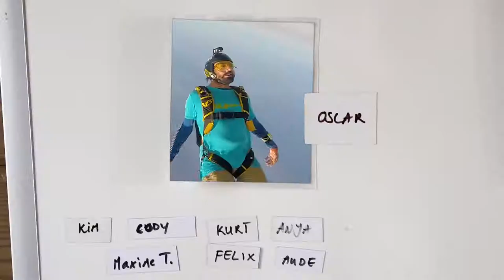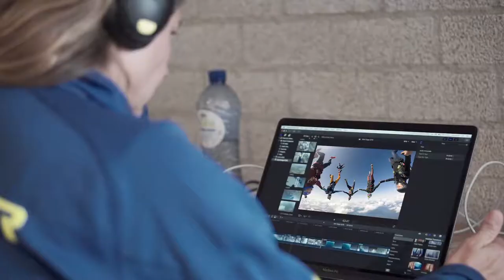ISLAND SIEGE 2k18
Official video of Island Siege 2018.
This skills camp took place at the island of Texel in the Netherlands.

Organizers: Tim Douglas, Amy Chmelecki, Jesse 'Tex' Leos, Kim Törnwall, Joe Grealy, Oscar Asfura
Video: Gustavo Cabana
Ground footage: Febe Smits and Jasper van Rijswijk

Alec Troniq, Gabriel Vitel - Faces
Jeff Russo, Adam Klemens - Wrench and Numbers
White Fence - Only Man Alive
Yann Tiersen - Sur le fil (live)
The Wiseguys - Too Easy